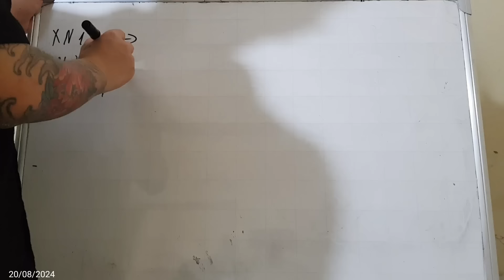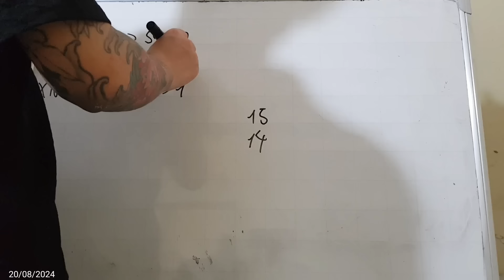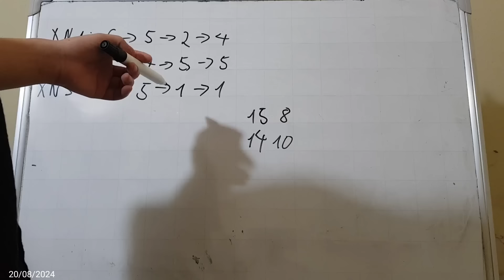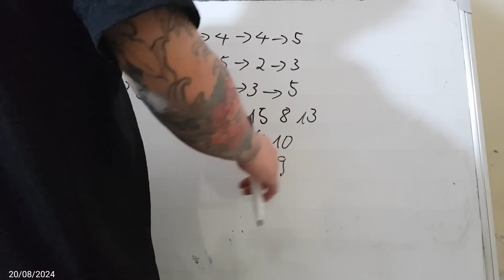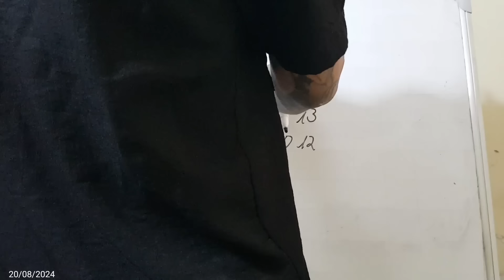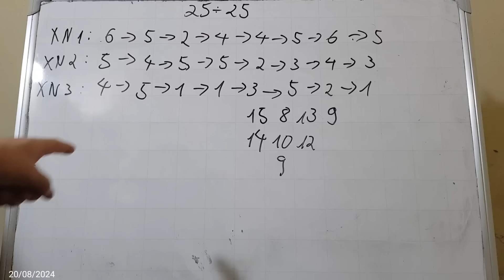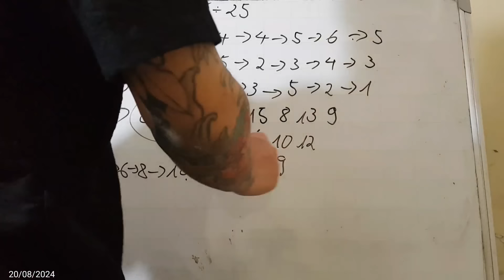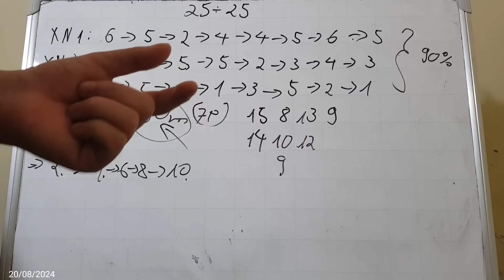Sunwin | Link Tải Sunwin - Sunwin | Cách phân tích cầu tài xỉu Sunwin công thức hot nhất 2024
Sunwin ⭐️ Game Bài Macau⭐️Link Tải App Sun.win
Thông báo: Hiện tại có nhiều Website tại Việt Nam đang giả mạo thương hiệu Sun.win. Hôm nay, chúng tối muốn thông báo đến quý hội viện của Las Vegas Sands Corp, chúng tôi là đơn vị vận hành thương hiệu này đã  phát triển riêng cho thị trường Việt Nam phát triển Sunwin.edu.vn và ủy thác cho Solaire Group phát triển cùng hệ thống 68 Game Bài. (Nền tảng 2 trong 1 hàng đầu hiện nay)
Mục Lục
Giới thiệu về cổng game Sunwin
Quy định thí điểm Casino tại Việt Nam
Người Việt khi tham gia vào Sunwin.edu.vn có phạm pháp không?
Sunwin News
Bắn cá xèng APK Sunwin: Khám phá trò chơi hot hiện nay
Cách chơi Xổ số Keno Lộc Phát tại Sunwin mới nhất 2024
Cách chơi mậu binh online miễn phí khi tải Sunwin
Cách chơi Phỏm online tại cổng game Sunwin
Bài chắn Sunwin | Tựa game bài online mới lạ nhất 2024
Hướng dẫn cách chơi bài Sâm Lốc Online trên Sunwin
Xì tố là gì? Cách chơi xì tố online trên cổng game Sunwin
Hướng dẫn cách chơi bài Liêng Online trên cổng game Sunwin
Cách chơi game Trên Dưới Sunwin mới nhất 2024
Cách chơi cờ úp Online Việt Nam tại Sunwin
Chia sẻ cách chơi Rồng hổ Sunwin “trăm trận trăm thắng”
Tài Xỉu Sunwin | Tổng quan và hướng dẫn chung cho người mới
Link tải Sunwin IOS/APK
Sunwin là cổng game bài đổi thưởng thông qua các trò chơi dưới dạng 3D và livestream Online. Cổng game của chúng tôi được phát triển bởi Las Vegas Sands Corp và hiện tại đã có 8 năm hoạt động tại thị trường châu Á.

Las Vegas Sands Corp thuộc sở hữu của các nhà đầu tư đến từ Macau, Trung Quốc và trụ sở chính của chúng tôi đặt tại Philippines. Để cho hệ thống Sunwin của mình tăng sự uy tín trong lĩnh vực Gambling & Casino Online, chúng tôi đã xin được giấy phép Cagayan and Freeport và Isle of Man cho hoạt động liên quan đến cá cược trực tuyến.
Hiện tại, Sunwin.edu.vn là đơn vị được ủy quyền từ Sunwin để phát triển cổng game Sun.win đến với mọi người chơi tại Việt Nam thông qua sự kết hợp cùng với 68 Game Bài để hỗ trợ vận hành hệ thống.

Sunwin đã phát triển Sunwin.edu.vn và ủy quyền cho 68 Game bài khai thác tại thị trường Việt Nam

Theo khoản 1 Điều 12 Nghị định 03/2017/NĐ-CP quy định về địa điểm thực hiện thí điểm cho phép người Việt Nam chơi tại Điểm kinh doanh casino như sau:

Thí điểm cho phép người Việt Nam chơi tại Điểm kinh doanh casino
1. Địa điểm thực hiện thí điểm
Thí điểm cho phép người Việt Nam được vào chơi tại Điểm kinh doanh casino thực hiện tại dự án đầu tư khu dịch vụ, du lịch và vui chơi giải trí tổng hợp có casino tại các địa điểm đáp ứng các quy định tại Nghị định này và được cơ quan có thẩm quyền cho phép.

Theo quy định trên, địa điểm để thực hiện thí điểm cho phép người Việt Nam chơi tại Điểm kinh doanh casino là ở dự án đầu tư khu dịch vụ, du lịch và vui chơi giải trí tổng hợp có casino tại các địa điểm đáp ứng các quy định tại Nghị định này và được cơ quan có thẩm quyền cho phép.

Nhìn chung, hiện tại Việt Nam đã có cái nhìn thoáng hơn về hoạt động cờ bạc vì đây là một trong những ngành nghề giúp kích cầu du lịch và đồng thời cũng là một loại hình hợp pháp trên toàn thế giới. (Thuộc nhóm được phép hoạt động nhưng không khuyến khích phát triển)

Vì lẽ đó, Sunwin đã nắm bắt thời cơ tốt này để phát triển riêng Cổng game bài đổi thưởng Sunwin.edu.vn để tiếp cận dễ dàng hơn đến với người dùng Việt Nam có nhu cầu tham gia các tựa game online ăn tiền thật.

Edu – Là viết tắt của Education có nghĩa là giáo dục. Sở dĩ chúng tôi lựa chọn cái tên này thay vì Sunwin.vn đó là vì cờ bạc vốn dĩ là một bộ môn trí tuệ, sử dụng và kích thích sự phát triển của não bộ thông qua sự kích thích cảm giác chiến thằng khi tiết ra Hormone Dopamine(một loại Hormone tạo ra sự hạnh phúc).
Hiện tại, hoạt động của Las Vegas Sands Corp là hoàn toàn hợp pháp tại nước ngoài và máy chủ của chúng tôi cũng đặt tại nước ngoài cho tên miền Sunwin.edu.vn. Chính vì thế mà việc bạn tham gia và các casino hoạt động bên ngoài lãnh thổ Việt Nam là hoàn toàn hợp pháp.

Tuy nhiên, là một cổng game luôn thượng tôn pháp luật, chúng tôi từ chối cung cấp các trò chơi đến các nhóm đối tượng như sau:

Người dưới 18 tuổi
Người có tiền án, tiền sử liên quan đến hoạt động cờ bạc và chất kích thích
Cá nhân và tổ chức liên quan đến hoạt động gian lận mạng
Nhìn chung, chúng tôi luôn cố gắng mang đến cho khách hàng những trải nghiệm tốt nhất khi tham gia vào cổng game bài đổi thưởng của mình. Tuy nhiên, vì là một Website mới chúng tôi vẫn chưa được nhiều người biết đến nên rất cần quý hội viên chia sẻ rộng rãi để tăng độ nhận diện hơn nữa cho thương hiệu của Sunwin.edu.vn.

☞ Do not Reup BLACK FF YT